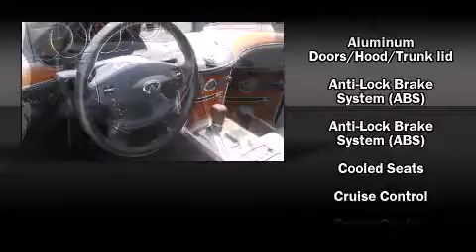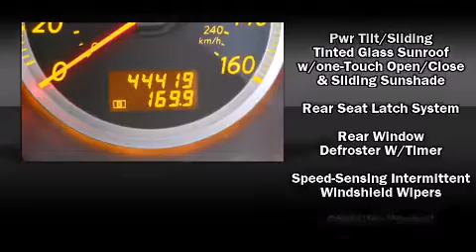2007 Infiniti M 35x in Glencoe, IL 60022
Fields Infiniti
2100 Frontage Road
in Glencoe, IL 60022

Take command of the road in the 2007 Infiniti M35x. A 3.5 liter V-6 engine pairs with a sophisticated 5 speed automatic transmission, providing a smooth and predictable driving experience. A wealth of standard features means that you no longer have to sacrifice. Like all wheel drive, adjustable headrests in all seating position a built-in garage door transmitter, a power seat, an automatic dimming rear-view mirror, automatic dimming door mirrors, heated and ventilated seats, and 1-touch window functionality. Everything is where it ought to be, from the dashboard controls to the door locks and window controls. For drivers who enjoy the natural environment, a power moonroof allows an infusion of fresh air. Infiniti also prioritized safety and security with features such as: dual front impact airbags, front SIDE impact airbags, traction control, anti-whiplash front head restraints, a security system, and 4 wheel disc brakes with ABS. Brake assist technology provides extra pressure when applying the brakes. Our sales reps are knowledgeable and professional. They'll work with you to find the right vehicle at a price you can afford. We are here to help you.